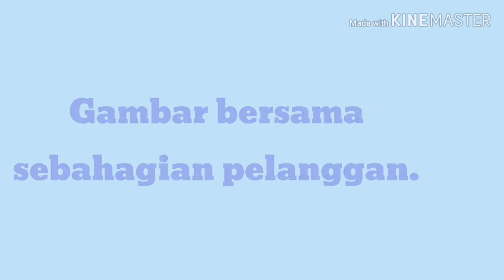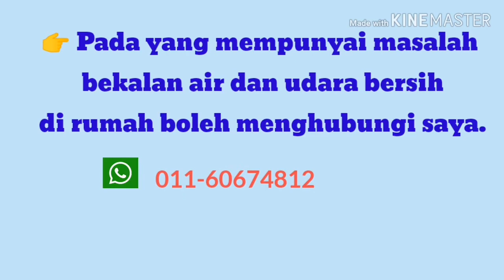Coway by Nan Mansor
Nak tau promosi terbaru daripada produk Coway dan apakah peluang kerjaya bersama Coway, boleh hubungi saya Adnan 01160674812.